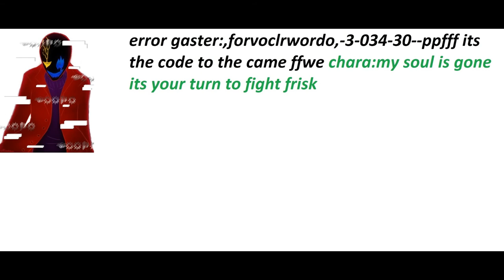errortale episode 12 error gaster!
I created this video with the YouTube Slideshow Creator plz bring support to my sisters channel she needs it just type fire ice flower mylana thank you